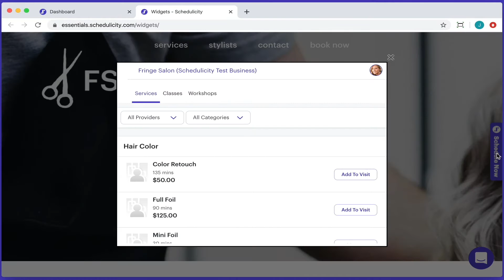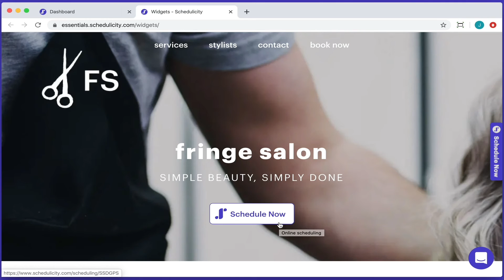Adding a Book Button to your Website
In addition to appointment booking for salons and service providers and class scheduling for fitness studios, Schedulicity offers marketing tools for every type of service business. In our Marketing series, we're going over some of our most popular ways to promote your business.

Part 3 covers our easy-to-use website widget, which allows you to embed a Schedule button or a booking calendar directly into your website, so clients can book with you in one click. We offer multiple designs of our book buttons as well as a way to add a link to a button design of your own. Another option, our Scheduling Widget,  lets you offer a way for clients to book directly on your site.